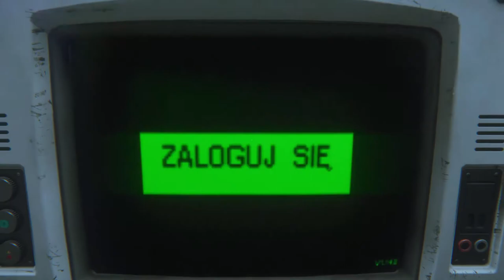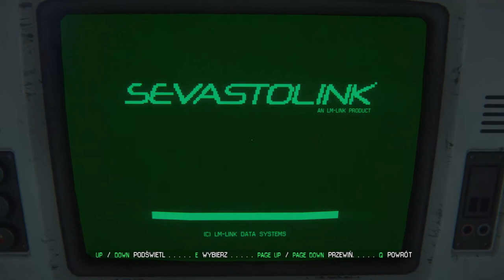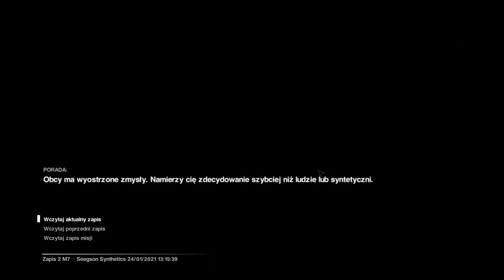Zagrajmy w Obcy Izolacja odc.14 Próba uruchomienia Androida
Witajcie w kolejnym odcinku z gry Obcy Izolacja i dzisiaj spróbujemy uruchomić Androida,ale się nie udało i będę próbować w kolejnym materiale uruchomić.Jutro będzie materiał z gry Euro Truck Simulator 2 i zrobię podsumowanie.